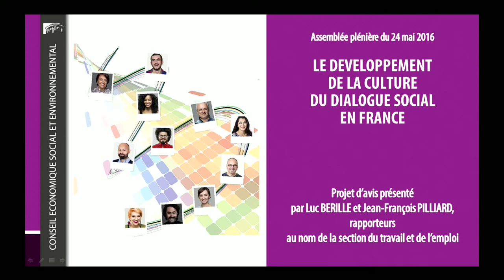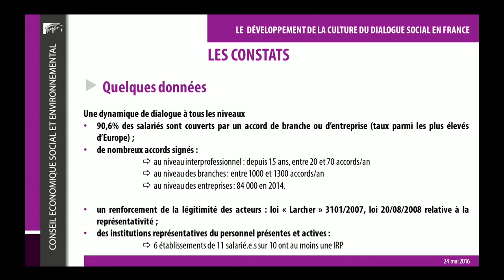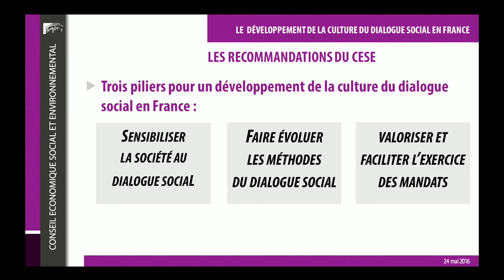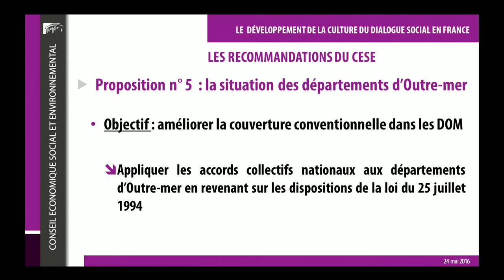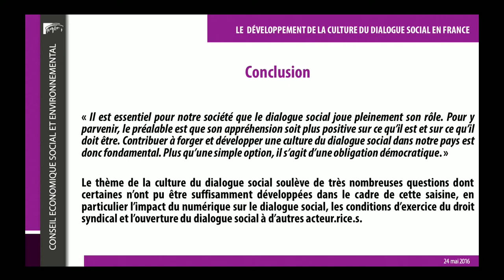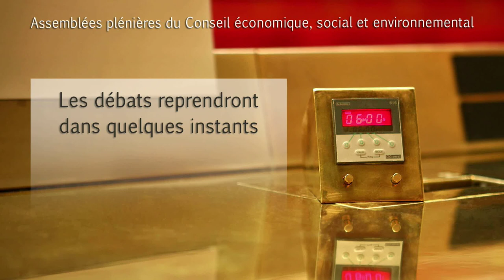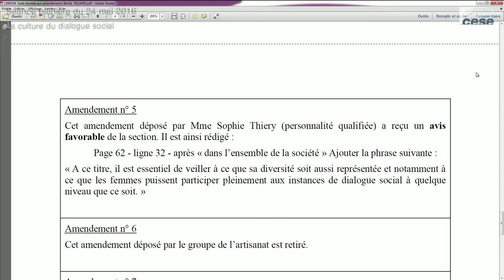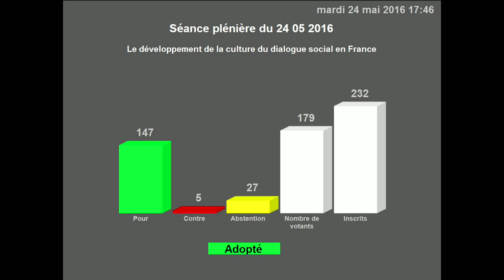Séance plénière du 24 mai 2016 : le développement de la culture du dialogue social en France - cese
Projet d'avis rapporté par M. Luc Bérille et M. Jean-François Pilliard au nom de la section du travail et de l'emploi, présidée par Mme Sylvie Brunet.
Ces dernières années, dans un contexte de profondes mutations (économiques, sociales, technologiques et environnementales), le dialogue social a considérablement évolué quant à son objet et ses modalités, qu’il ait lieu entre les employeurs et les travailleur.euse.s, avec des acteurs de la société civile, ou encore les pouvoirs publics.

La contribution réelle de ce dialogue au fonctionnement de la vie démocratique est fondamentale mais elle reste souvent méconnue par les jeunes, les citoyen.ne.s, les salarié.e.s, les médias...

Le Premier ministre, Manuel Valls, a ainsi saisi le CESE en vue d’identifier des pistes de travail pour assurer le « développement de la culture du dialogue social en France », qu’il considère comme un « facteur de compétitivité pour nos entreprises et de progrès pour les salarié.e.s ». Institution la plus à même de mener de tels travaux compte tenu de sa composition et de la diversité des expériences et des expertises de ses membres, le CESE s’est attaché à proposer des actions concrètes qui s’adressent aux acteurs sociaux eux-mêmes mais également aux pouvoirs publics.